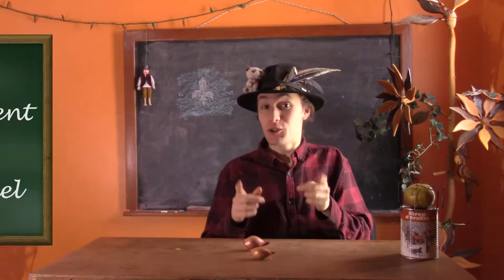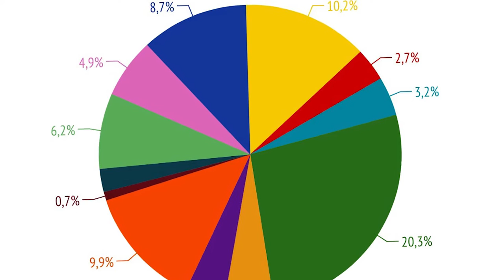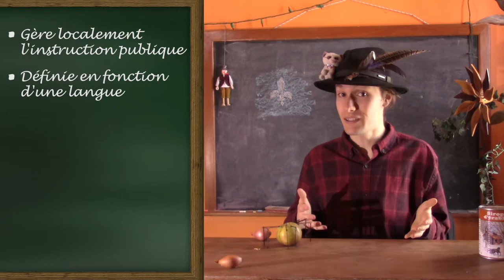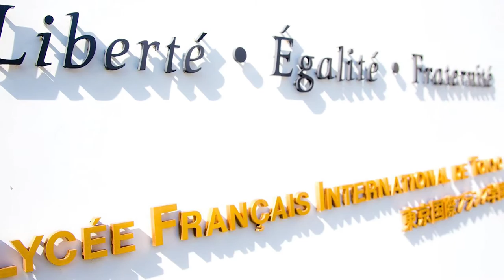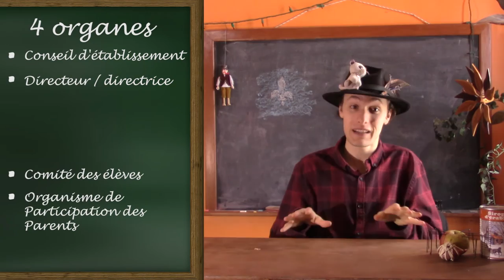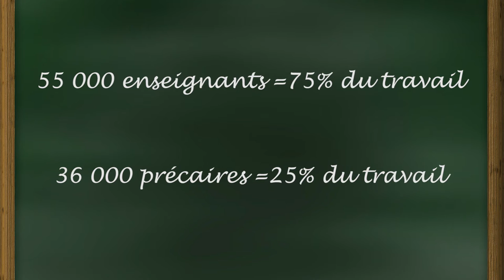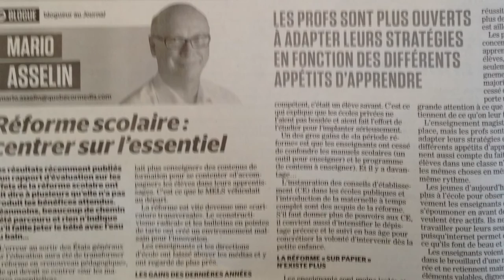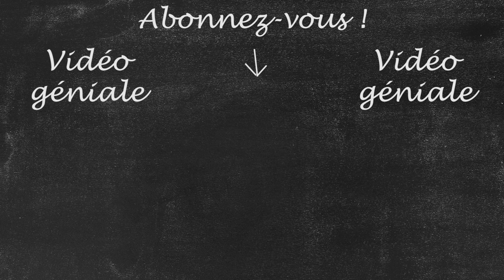L'éducation au Québec ! EPP#1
Premier EPP (Education Par Pays) avec le Québec, avec une chemise de bucheron et une canne de sirop d'érable à la main !

MUSIQUES :
Heroes Return - XayberOptix
Paladins - SkaydenMusic

Merci à toutes les personnes qui m'ont aidé une fois de plus !

SOURCES :
La condition enseignante au Québec du XIXe au XXIe siècle (Tardif, 2013)
Le système éducatif du Québec (Proulx, 2009)
Le curriculum de l'enseignement primaire (Lenoir, Larose, Lessard, 2005)